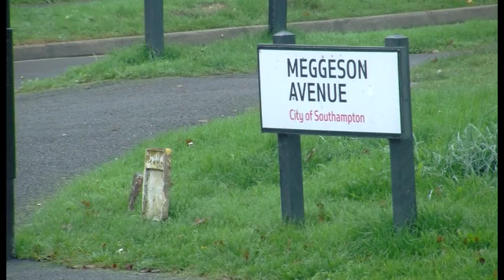What's happening with Townhill Park?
Ross Perkins went to Southampton to speak to Conservative councillor Jeremy Moulton and Labour councillor Warwick Payne, about the plan to regenerate the Townhill Park area.